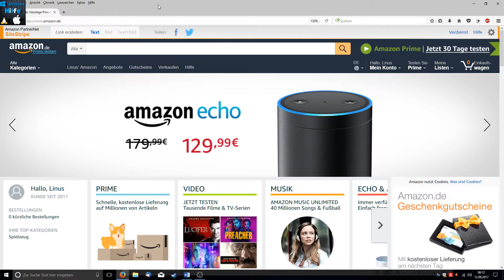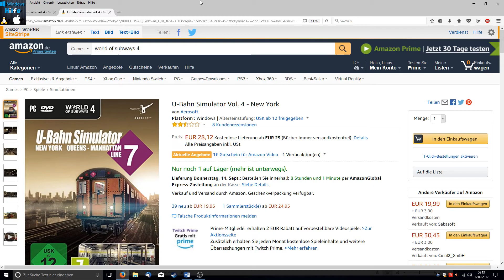Amazon affiliate Link erstellen Einfach und unkompliziert